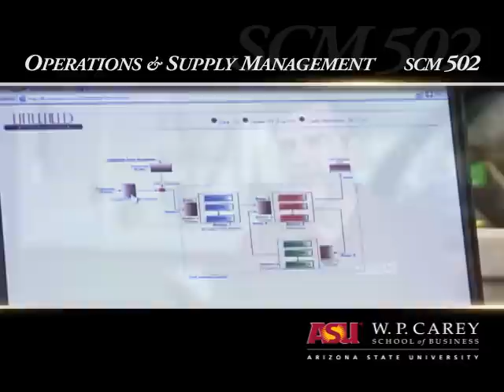Operations and Supply Chain Management Course Overview - ASU's W. P. Carey School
John Fowler, Professor of Industrial Engineering at the Ira Fulton School of Engineering at Arizona State University, provides an overview of the Operations and Supply Chain Management course offered by the W. P. Carey School.